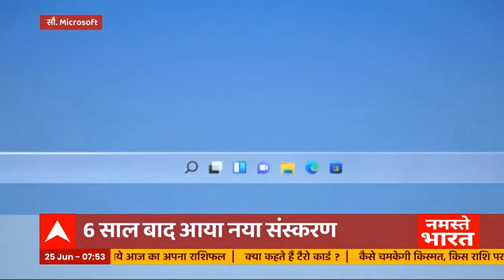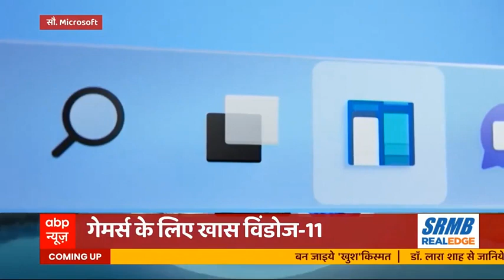Microsoft ने लॉन्च किया Window 11 OS, जानिए क्या है खास?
माइक्रोसॉफ्ट ने गुरुवार को अपने नए ऑपरेटिंग सिस्टम Windows 11 को लॉन्च कर दिया है. यह सिस्टम कई शानदार फीचर्स के साथ पेश किया गया है, जो यूजर्स का एक्सपीरियंस बेहतर बनाएगा.